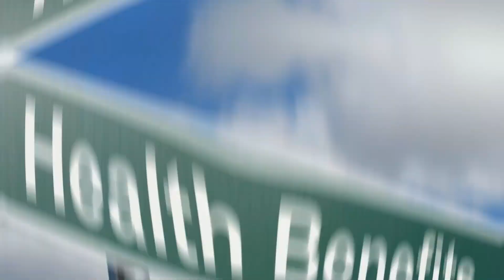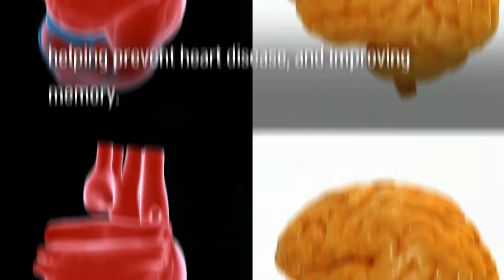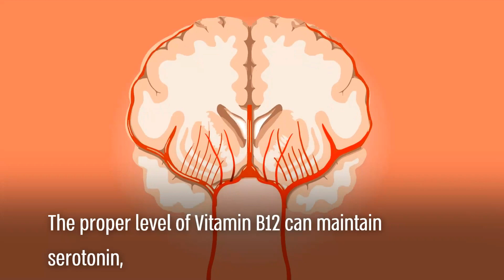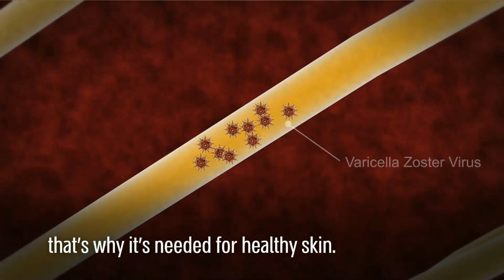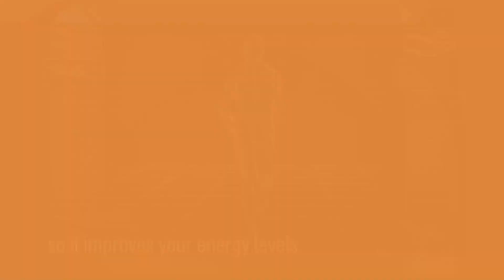Vitamin B12: 7 Benefits That You Should Know (Avoid Deficiency)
Are you getting enough Vitamin B12? Learn Why it is important for you. These 7 benefits of vitamin b12 will have you wanting to make sure you're getting enough in your diet. Discover how much of the nutrient your body needs, which foods contain it, and the risks of not having enough.

It is responsible for many important functions in your body. Vitamin B12 is an essential nutrient that your body needs but it cannot produce itself. It is also known as Cobalamin.

Here are 7 health benefits of vitamin B12, all are based on science

Also Watch,